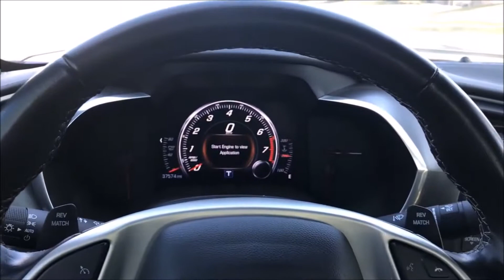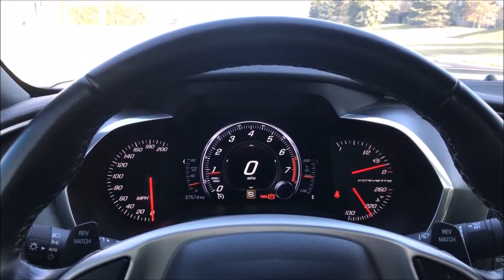FOR SALE: 2014 Corvette Z51 2LT 524whp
2014 Corvette Z51 2LT  524whp
Wrapped, Cammed, Manual C7 Z51 w/ Forged 3-Piece Wheels, Carbon Aero
Be sure to mention our page